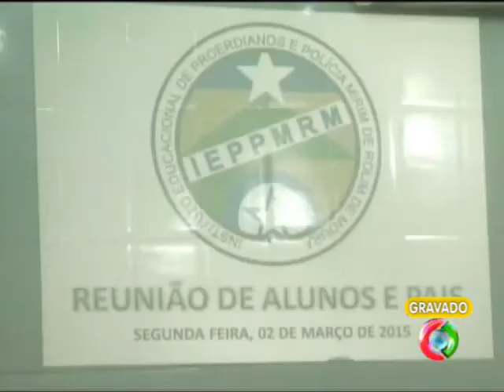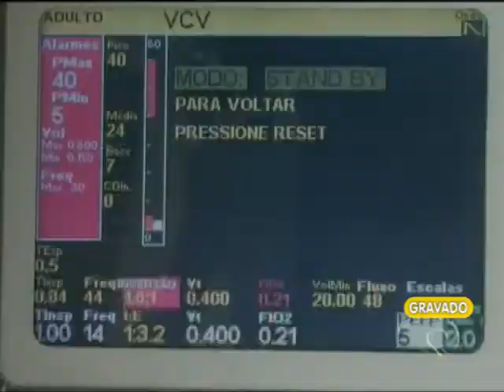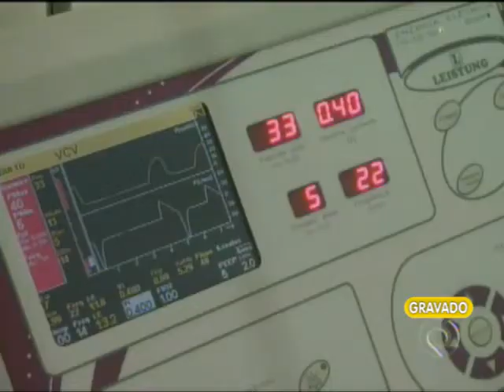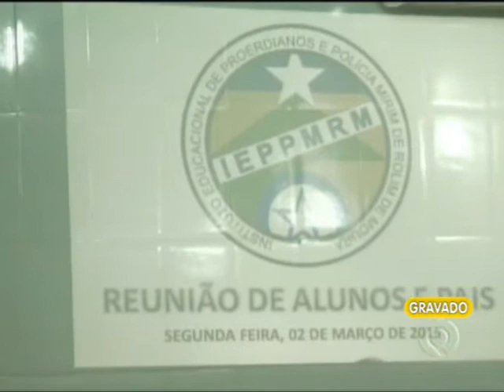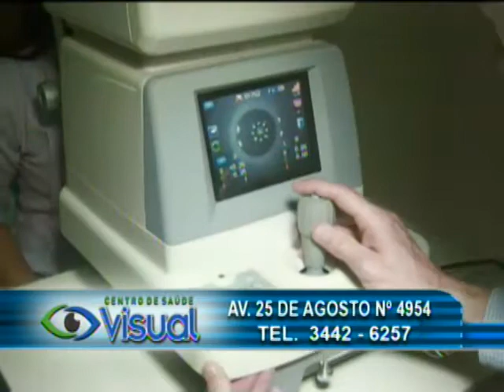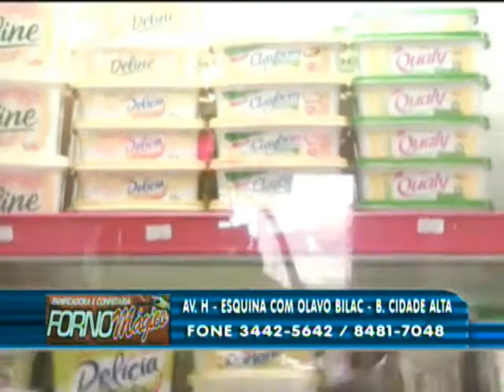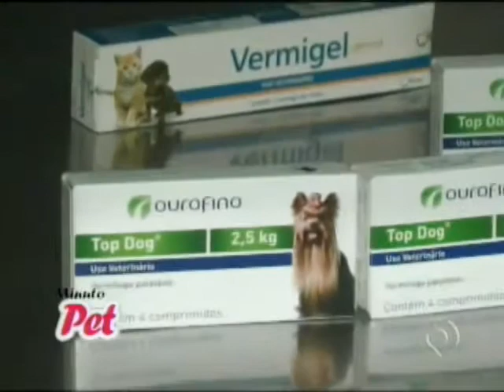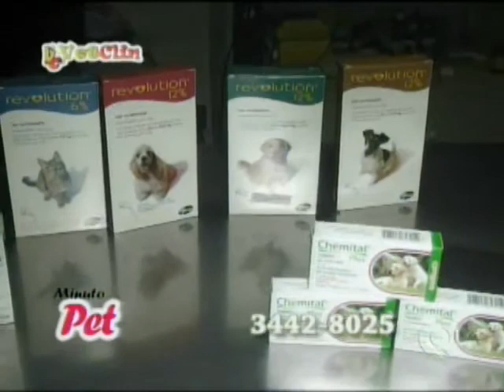BALANÇO GERAL ROLIM DE MOURA/RO 03/03/2015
Apresentação Nelson Lima